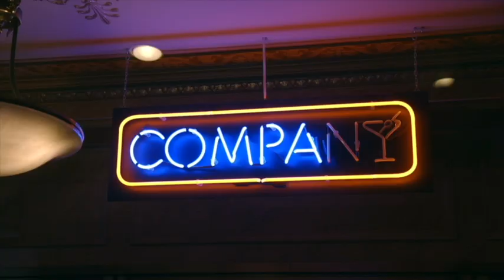Go Inside Opening Night of COMPANY with Katrina Lenk, Patti LuPone, Matt Doyle, and More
In comes Company! Just last night, the much anticipated revival of Company, starring Tony winner Katrina Lenk and two-time Tony winner Patti LuPone, opened on Broadway at the Bernard B. Jacobs Theatre. BroadwayWorld is taking you inside the big night below!

Company, the musical comedy masterpiece about the search for love and cocktails in the Big Apple is turned on its head in Elliott's revelatory staging, in which musical theatre's most iconic bachelor becomes a bachelorette. At Bobbie's (Lenk) 35th birthday party, all her friends are wondering why isn't she married? Why can't she find the right man? And, why can't she settle down and have a family? This whip smart musical comedy, given a game-changing makeover for a modern-day Manhattan, features some of Sondheim's best loved songs, including "Company," "You Could Drive a Person Crazy," "The Ladies Who Lunch," "Side by Side," and the iconic "Being Alive.

No matter who you are or where you're going, you deserve to travel freely and take up space. At Orbitz we've advocated for safe, inclusive travel for the LGBTQIA+ community for over 20 years. However, we recognize there's still hard work to be done. We're committed to that work until travel is safe, fun and possible for everyone. We want everyone to travel as you are.